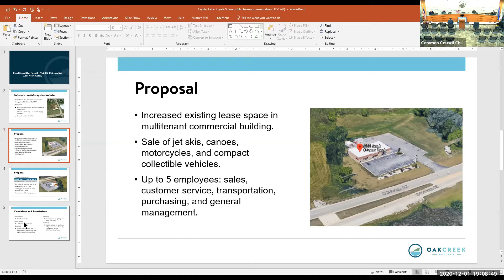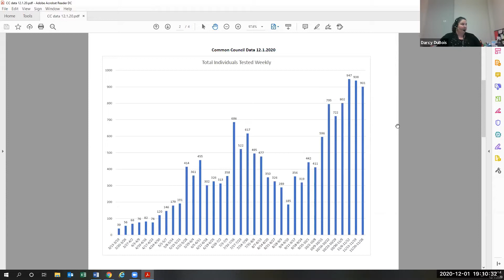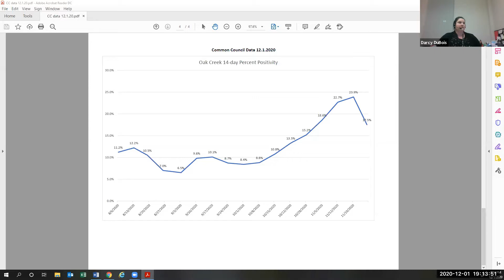Common Council Meeting 12-01-20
December 1, 2020, City of Oak Creek Wisconsin Common Council Meeting